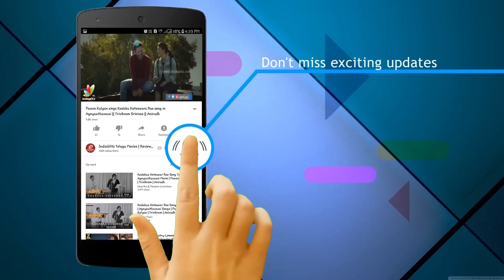Nikhil on Kirrak Party, dating, engagement rumours, politics & more | Indiaglitz Telugu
In this exclusive interview with Indiaglitz Telugu, Nikhil talks about Kirrak Party, dating, engagement rumours, politics & more.